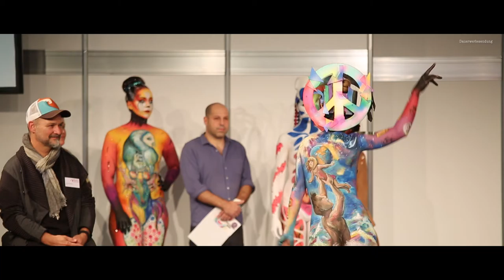Internationaler Bodypainting Contest - Welt der Wunder 2017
hier zeige ich euch einen zusammenschnitt des diesjährigen Bodypainting Contests 2017 auf der 32. Beauty Forum München!

Euer Team von StreetPhotoArt